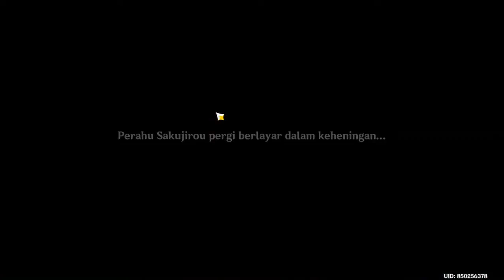Genshin Impact bersama di bawah cahaya kembang api